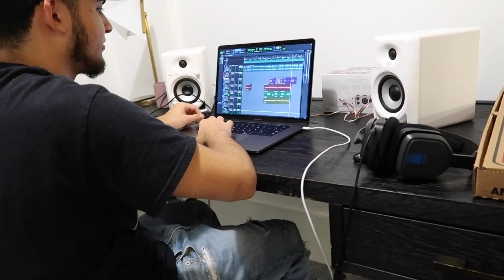GRABANDO EN EL STUDIO | Vlog #1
📥 QUIERES PROMOCIONAR TU MUSICA AL PRINCIPIO DE MIS VIDEOS?

★ Gracias por la Miniatura!! Jesus